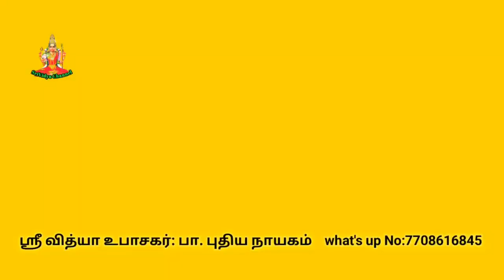viruchigam விருச்சிகம் தமிழ் வருட ராசிபலன்கள்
தெய்வீக பொருட்கள் வாங்க விருப்பம் உள்ளவர்கள் எனது வாட்ஸ்ஆப்பை (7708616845) தொடர்பு கொள்ளவும் அல்லது கீழ்க்கண்ட குரூப்பில் இணையவும்.

இந்த வீடியோவை அனைவருக்கும் ஷேர் செய்து அனைவருக்கும் பலன் கிடைக்கும்படி செய்யவேண்டுகிறோம்
 ஸ்ரீவித்யா உபாசகர் பா. புதிய நாயகம்